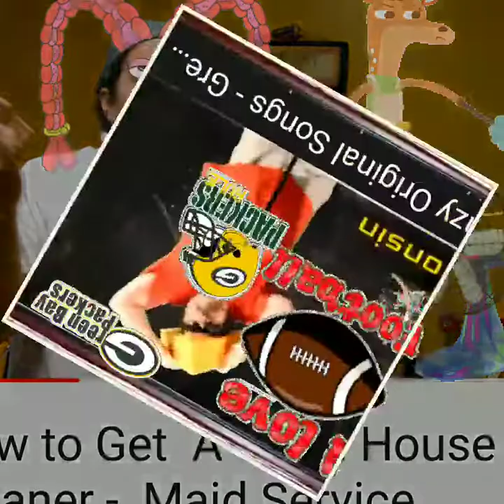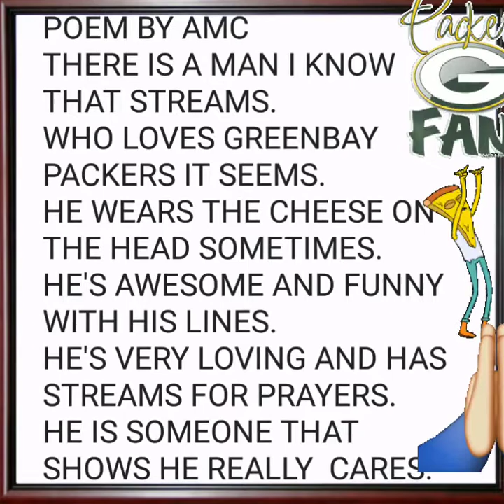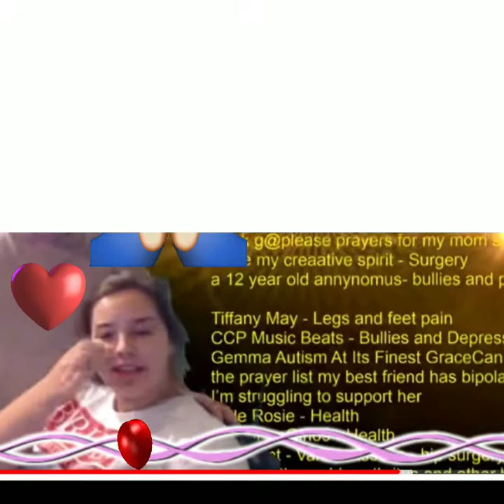"TO GREENBAYWACKY💜POEM BY AMC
THIS MAN IS A COMEDIAN,  A AWESOME  SUPPORTER.  HE CARES ABOUT EVERYONE AND SHOWS IT. HE LOVES THE GREENBAY PACKERS, ITS OBVIOUS. LOL. HE HOLDS PRAYER STREAMS THAT HELPS EVERYBODY.  HE CAN BE FUNNY, AND SERIOUS. WHATEVER HE DOES HE'S AWESOME! THESE ARE MY FEELINGS AND THOUGHTS PLEASE DON'T COPY OR CLAIM AS YOUR OWN 🤩WRITTEN BY AMC 8-25-18❤